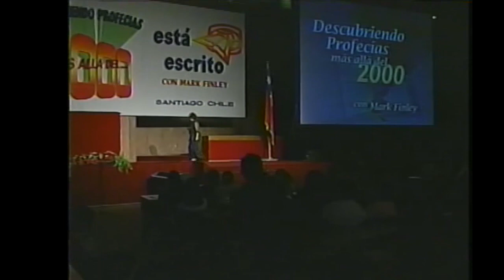Elga Olea - Mi Tributo / A Dios Sea la Gloria (My Tribute / To God Be The Glory)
Elga Olea interpreta la alabanza "Mi Tributo / A Dios Sea la Gloria" versión en español de My Tribute / To God Be The Glory. Santiago de Chile - 1999.